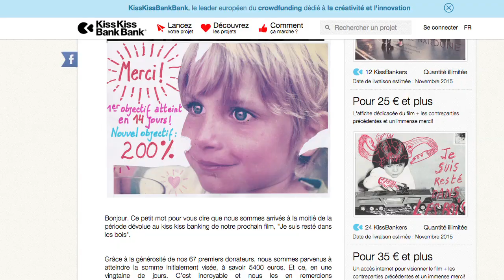"Je suis resté dans les bois", film expérimental réalisé avec un financement participatif